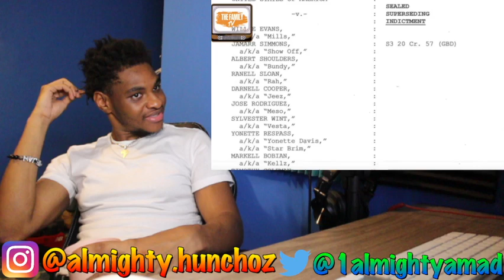Secrets and Allegations: The Rise of a High Ranking Gang Queen REACTION